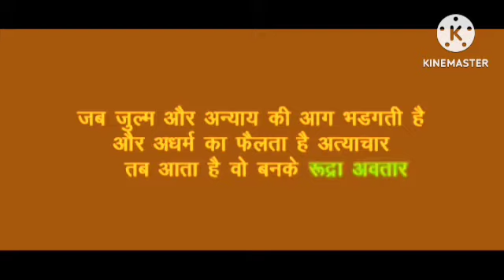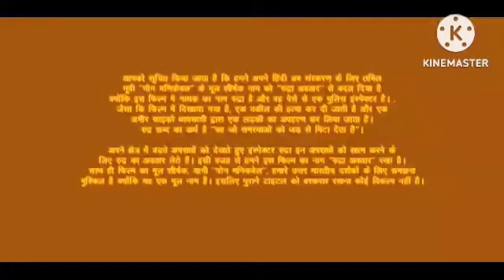V Hindi Dubbed Review Explained & Facts | Nani | Sudheer Babu | Nivetha Thomas | Aditi Rao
This is not a Movie. I have discussed V facts, Satellite & OTT Details, Preproduction-Post Production & Filming Details, Budget & Worldwide Lifetime Box-Office Collection Details, deep story analysis & Explanation

Ignore-Tags